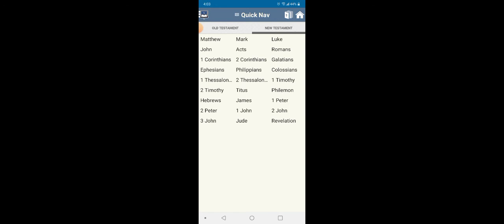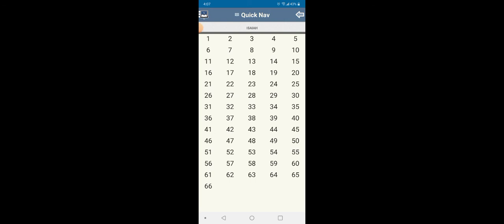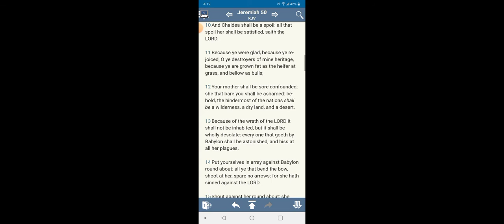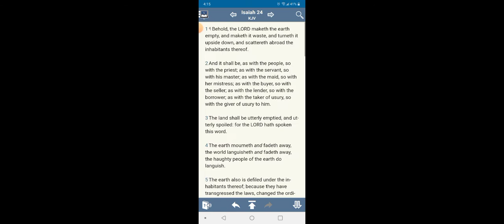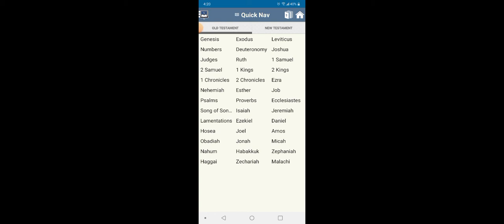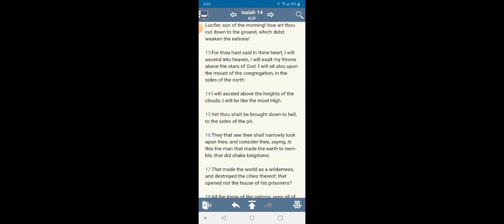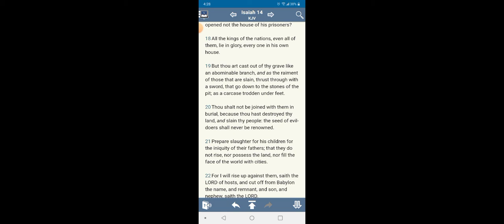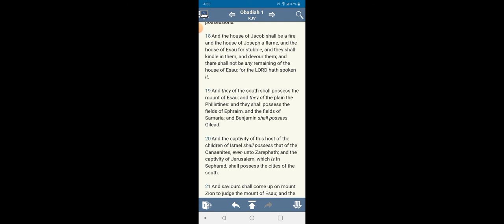America Will Be...🚀🔥